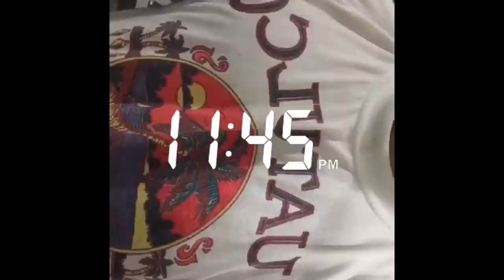CHINGO VLOG: Bay area/San Jose Ca 6/28/15